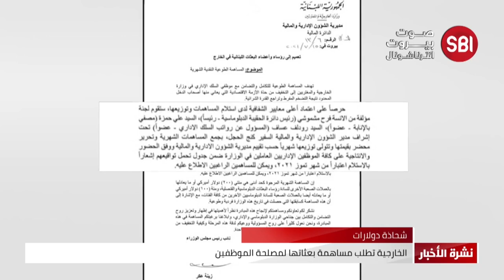شحاذة دولارات: الخارجية تطلب مساهمة بعثاتها لمصلحة الموظفين.